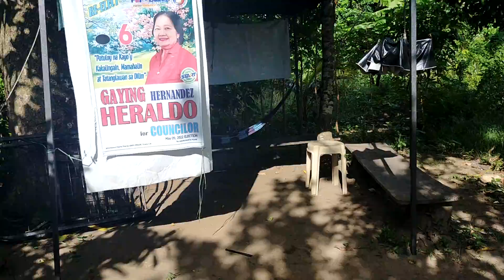day 3 Bicol tour SA lupa mga magulang ko .